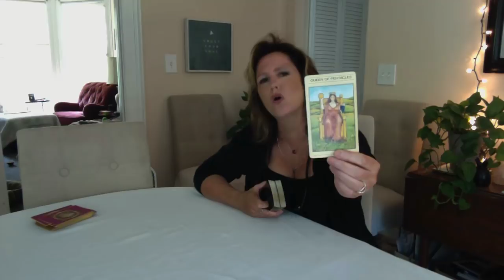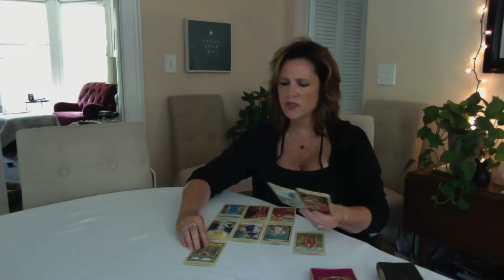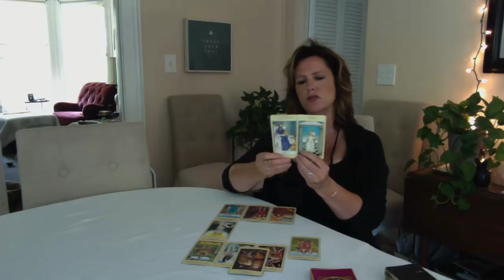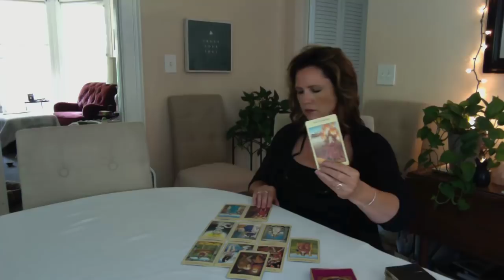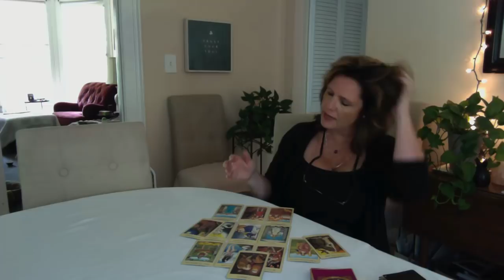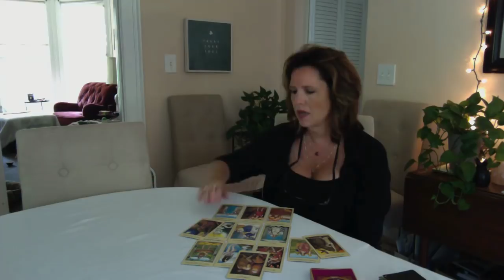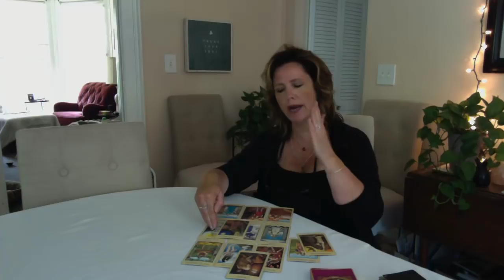See things from a new angle, WATER Sign July 6 Cancer Pisces Scorpio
Private Readings - click the link below to order & scheduling link will be sent to you via email (I'm in the eastern time zone US & conduct private readings S-Th 4p-7p eastern).